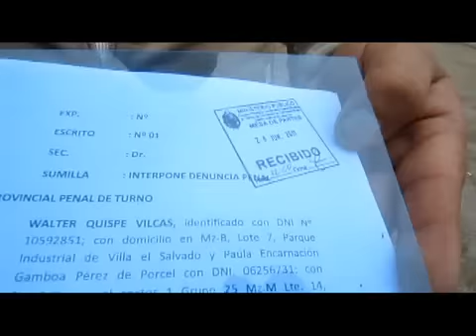otra denuncia penal contra Santiago Mozo por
El 28 de Junio del presente año, ante el ministerio Publico, los regidores Walter Quispe y Paula Gamba, interpusieron denuncia penal contra el Alcalde de Villa El Salvador, Santiago Mozo, por delito de contra la fe pública y falsificación genérica. La denuncia se sustenta en la omisión de la declaración jurada que realizo Santiago Mozo como candidato a la alcaldía de VES en esa declaración jurada el declara no tener condena" en efecto Santiago Mozo Quispe, en una forma por demás audaz, temeraria y dolosa, logra sorprender la primera instancia al partido político Perú Posible y luego al máximo órgano electoral del país, consignando datos falsos en su declaración jurada de vida, como aparece en el punto V RELACIÓN DE SENTENCIAS CONDENATORIAS IMPUESTAS AL CANDIDATO POR DELITOS DOLOSOS Y QUE UBIERAN QUEDADO FIRMES, SI LAS HUBIERE,  CONSIGNA SIN ANTECEDENTES PENALES, igualmente en el ítem DECLARATORIA JURADA DE NO TENER SENTENCIA CONDENATORIA VIGENTE, consignado NO TIENE CONDENA VIGENTE".